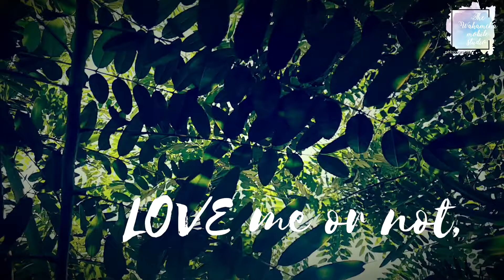I'm not PERFECT